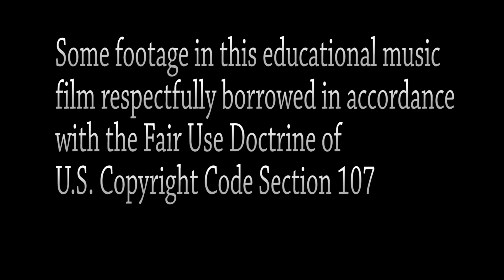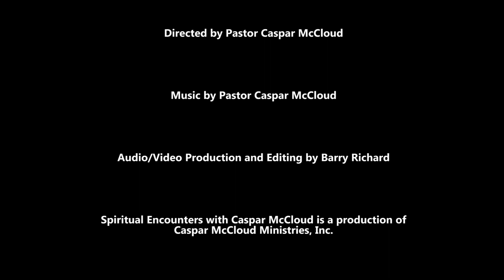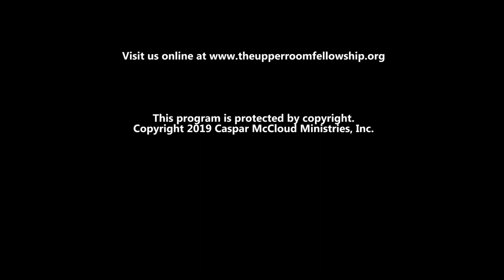Spiritual Encounters - The Sons of God - Ali Siadatan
Join your Lion-hearted host Pastor Caspar and co-host Brandon Gallups as they welcome Ali Siadatan back to the show to discuss: the end-times harvest of the Persian people (Iran), Iran in propecy (Jeremiah 49:34-39), the Chariots of Fire (Isaiah 66, Ezekiel 38), Daniel 10, and The Sons of God in The Song of Moses (Deuteronomy 32:8-9).

If you have been blessed by this content and feel led to support us, please donate at: